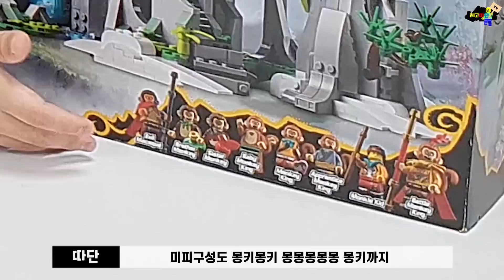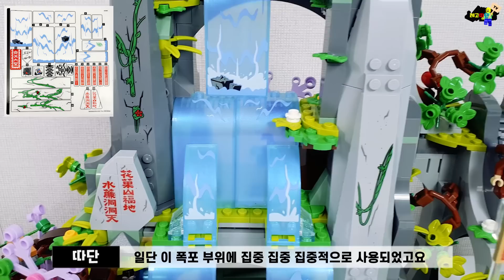전설의 화과산 도착!! 몽키키드 80024 Lego Monkie Kid The Legendary Flower Fruit Mountain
레고~ 따단!🤗

오늘 준비한 제품은 몽키키드(Monkie Kid) 시리즈의
80024 전설의 화과산(The Legendary Flower Fruit Mountain)입니다

이번에 출시한 몽키키드 신제품 중 가장 비싼 제품으로
멋진 디자인때문에 인기가 많았던 제품입니다 ㅎㅎ

개인적으로 화과산의 웅장함이나
디테일표현들은 좋았는데
기믹이라던지 조립재미는 조금 아쉬웠어요

미피구성은 마카크도 포함되어있고
몽키킹의 성장과정을 보여주는 4가지 버전의 미피들이
모두 포함된게 좋았네요

여분들은 어떻게 보셨나요?